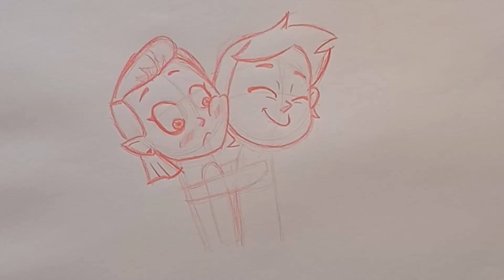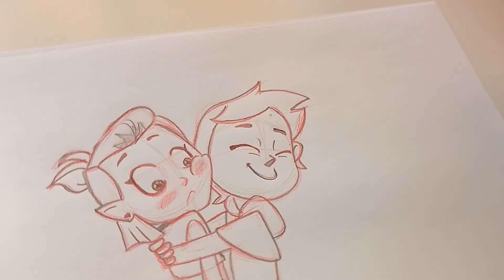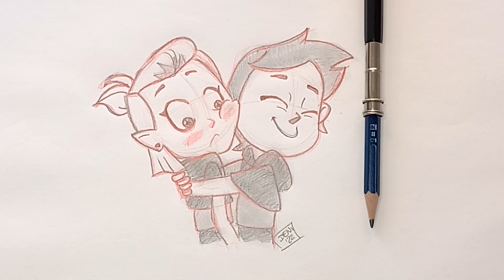✏ Cómo dibujar a LUMITY Luz + Amity | La Casa Buho | How to draw Owl house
En este tutorial guiado aprendemos a dibujar paso a paso a los personajes del dibujo animado LA CASA BUHO de Disney, LUZ y Amity! La pareja más querida! Muy fácil hasta para principiantes o quien no sepa nada de dibujo!

In this guided tutorial we will learn step by step how to draw the characters from the cartoon OWL HOUSE from Disney, LUZ and AMITY! Easy even to beginners or those who don't know anything about drawing!

Si has leído hasta aquí comenta "hey"

If you read this, comment "hey"